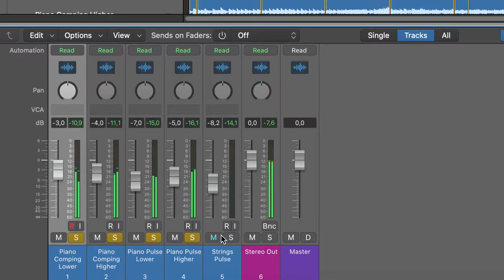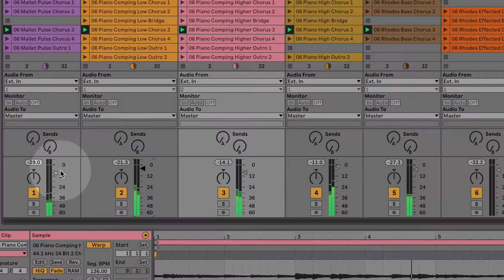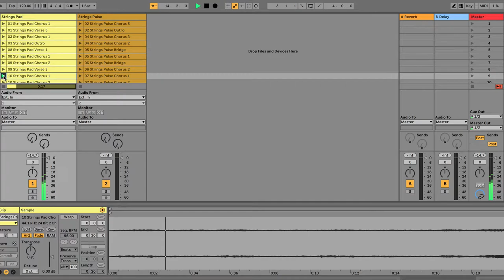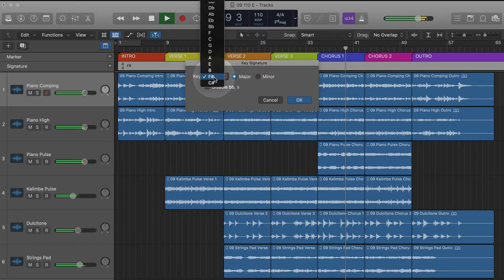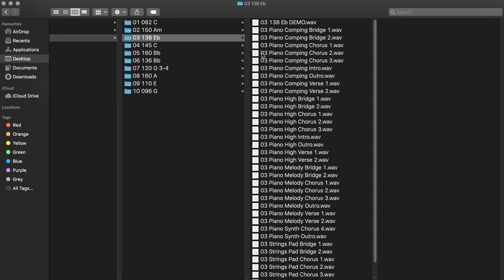Multi Format Overview - Elevation: Uplifting Piano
Elevation: Uplifting Piano from Sample Factory and Big Fish Audio is an inspiring collection of motivational, uplifting, and adventurous sounds making it a perfect choice for commercials, TV music, documentaries, film trailers, video games, and contemporary cinematic music. This library is offering something completely new and inspiring, providing a way for musicians and producers to easily craft and explore new tones, textures, moods, and expand their expressive possibilities. Whether you’re needing a thrilling piano theme intro for an opening indie movie scene or a full blown piano arrangement for your big score, this library has got you covered.

Elevation: Uplifting Piano contains 10 construction kits full of various pianos sounds and styles. From piano rhythm and chords, comping, pulses, and melodies to various other keyboards and exotic instruments like rhodes, celeste, dulcitone, kalimba, bells, and many more. On top of that, we’ve made sure to bring you a very powerful and unique sounding group of strings that can be as a standalone product or as a perfect companion to the piano. This library comes with a massive amount of song sections (Intro, Verse, PreChorus, Chorus, Bridge/Breakdown, Turnaround, and Outro) giving you the ability to mix, re-arrange, and tweak endlessly. Stick with the song form we’ve laid out, or change it up to fit your production.

In order to ensure a fully customizable experience we’ve included MIDI for each instrument and each kit. Harness the power of Elevation: Uplifting Piano and easily create music that stands out.